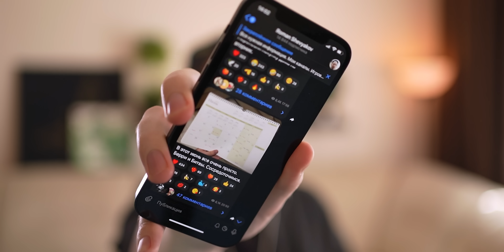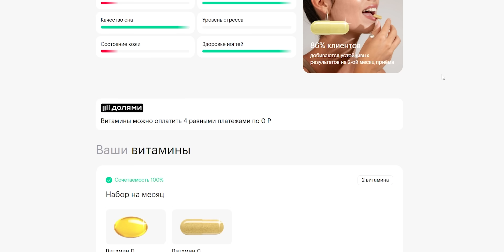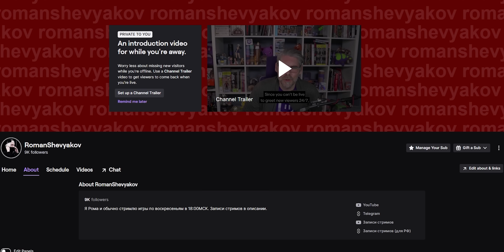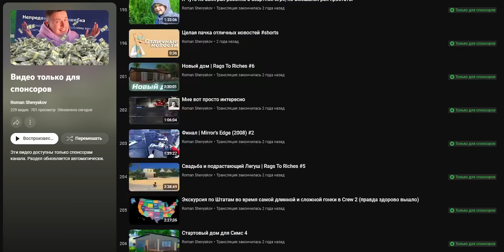Попробуй угадать этих персонажей в Симс 4